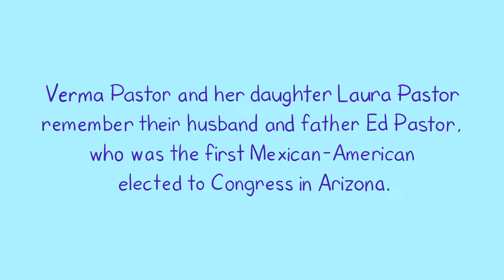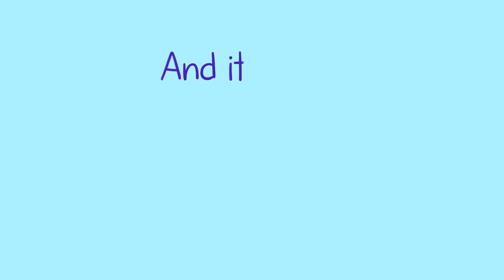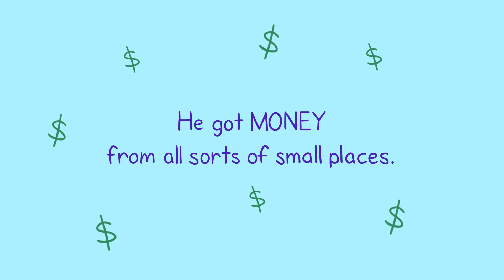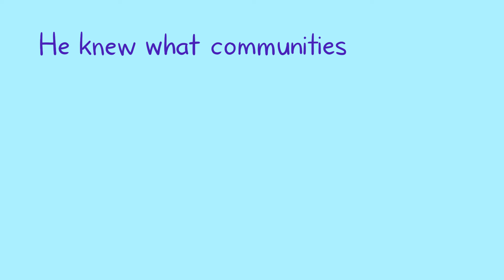ED PASTOR - His Amazing Story